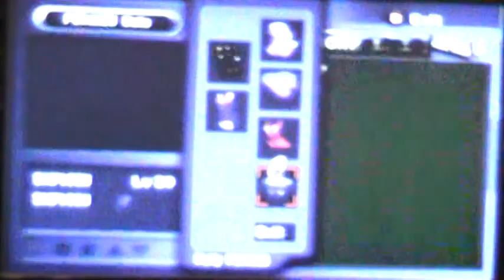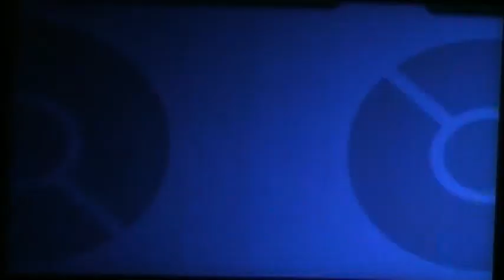Let's Play Pokemon Colosseum walkthrough Part 8 1/2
i had to split this battles to 2 different parts